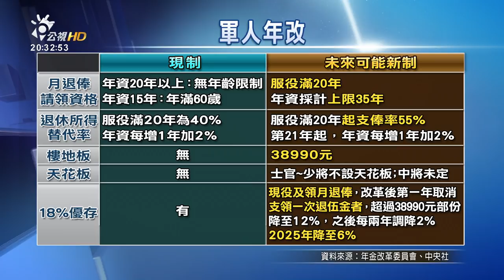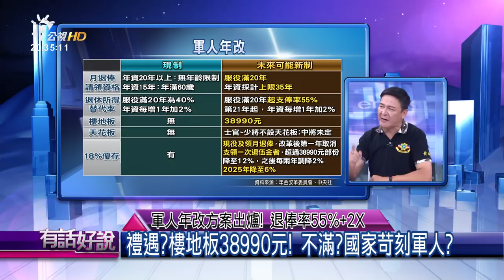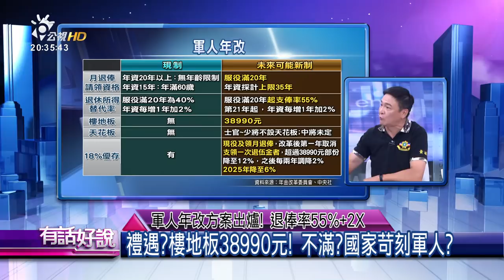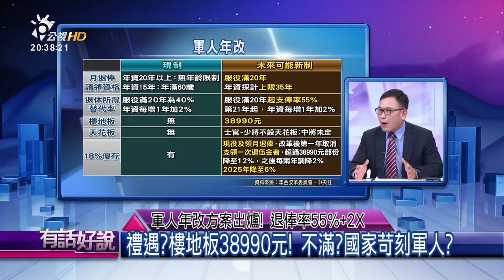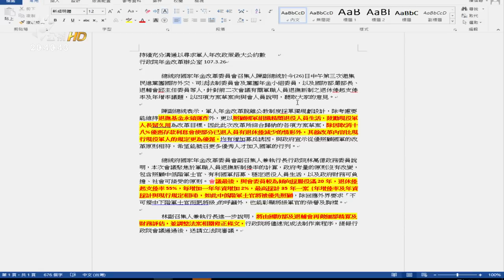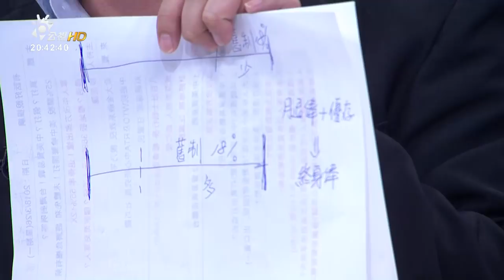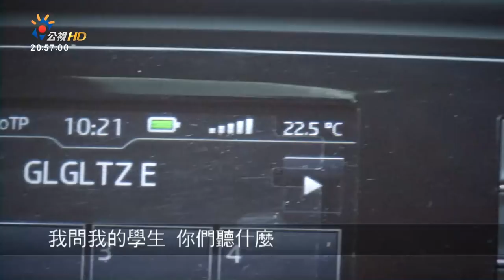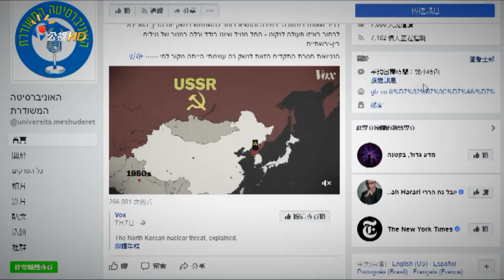軍人年改方案出爐！退俸率55%+2X(有話好說)